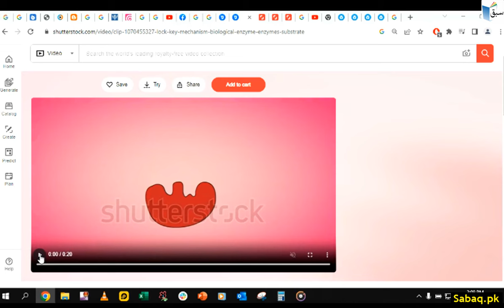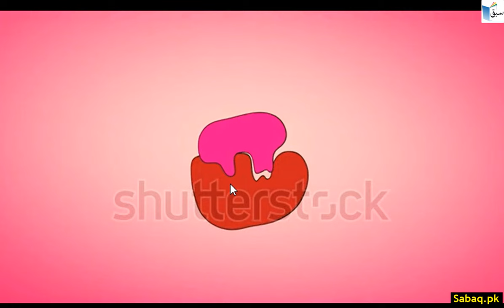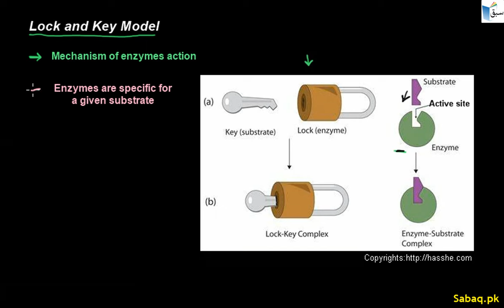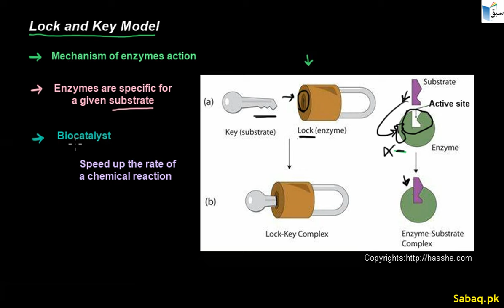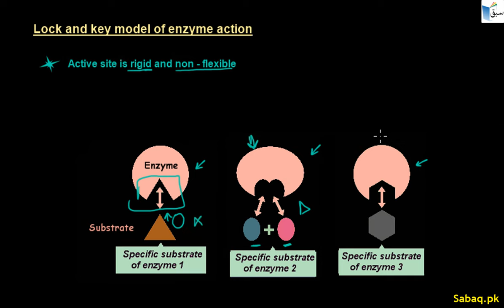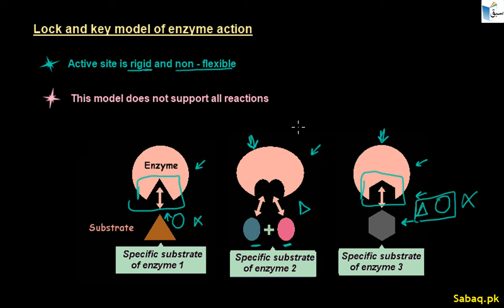Lock and Key Model, Biology Lecture | Sabaq.pk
Practice tests and free video lectures for Physics, Chemistry, Biology, Math’s, Computer Science, English & more subjects are also available at Sabaq.pk. So, subscribe to Sabaq.pk/Sabaq Foundation now and get high marks in your exams.

CLASSES WE COVER AT SABAQ.PK / SABAQ FOUNDATION:

1. KG
2. Class 1
3. Class 2
4. Class 3
5. Class 4
6. Class 5
7. Class 6
8. Class 7
9. Class 8
10. Class 9
11. Class 10
12. Class 11
13. Class 12
14. Class 13
15. Class 14
16. MCAT
17. ECAT
18. CSS

BOARDS WE COVER AT SABAQ.PK / SABAQ FOUNDATION:

1. FBISE
2. Sindh Board
3. KP Board
4. Balochistan Board
5. Cambridge

STUDY MATERIAL WE OFFER AT SABAQ.PK / SABAQ FOUNDATION:

1. Physics Lectures
2. Chemistry Lectures
3. Mathematics Lectures
4. Biology Lectures
5. English Lectures
6. General Science Lectures
7. Computer Science Lectures
8. General Math Lectures
9. Accounting Lectures
10. Statistics Lectures
11. Advance Accounting Lectures
12. Cost Accounting Lectures
13. Practice Tests
14. Physics Practical
15. Chemistry Practical